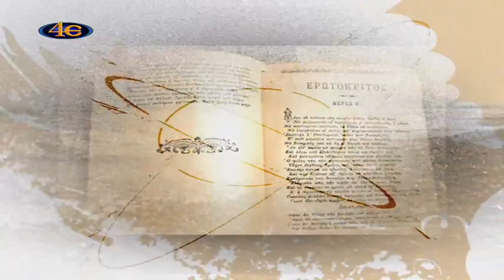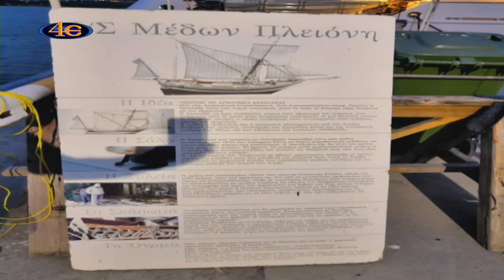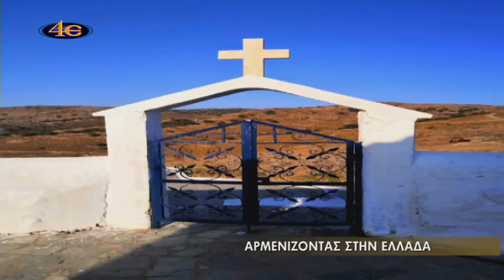Λόγια της πλώρης-Αρμενίζοντας στην Ελλάδα